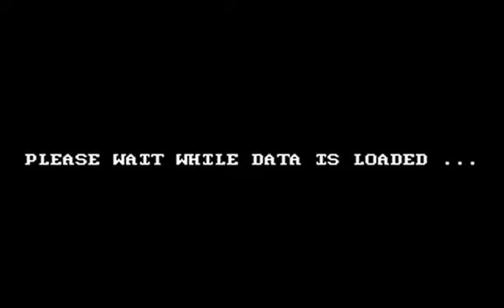International Soccer Challenge @